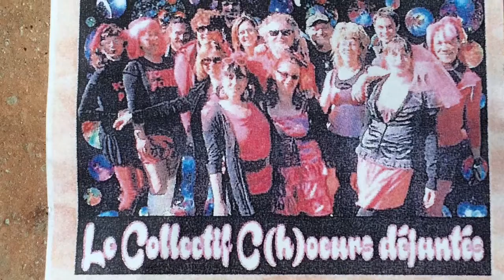Montlaur summer market 12 July 2016